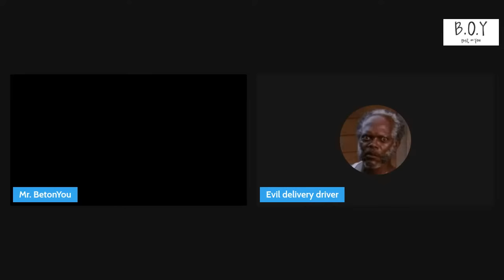DoorDash Drivers Live: Why are NO TIP Customers Triggered by Dashers? Debate Show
Tonight's Stream will have some HOT TOPICS!
1. Triggered Customers
2. Illegal Immigrants Taking Money from Gig Workers?
3. App Slavery, Is this a REAL Thing?
Welcome Back to "The Best Live Show Around" where we talk Gig Life, share stories, Motivation and get into current topics.
Join the Show in the Live Chat or be a part of the show via the StreamYard Link provided.